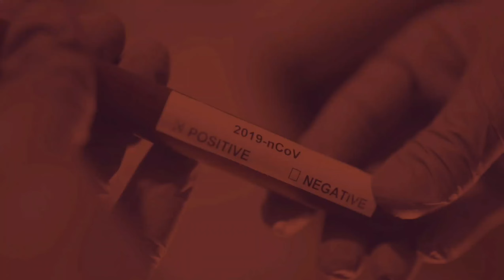वर्दीधारी क्यों कूद गए जमुना में?